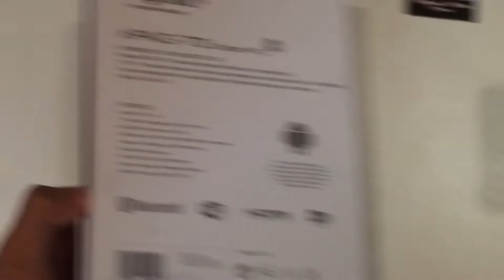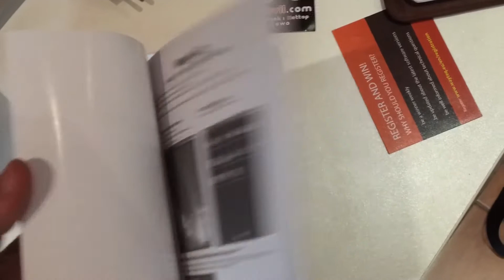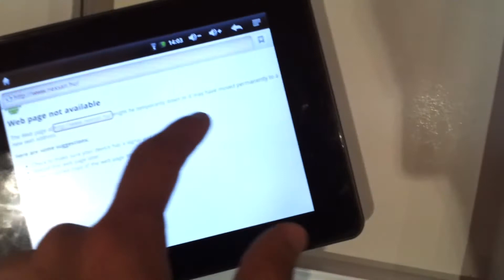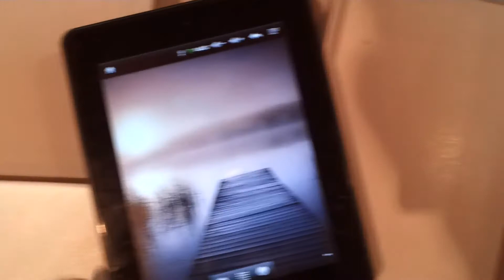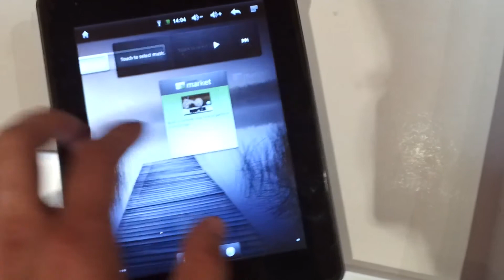WayTeQ xPad 70 Unboxing und Kurztest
- Wayteq Tablet PC kurztest bei Mobilx.eu